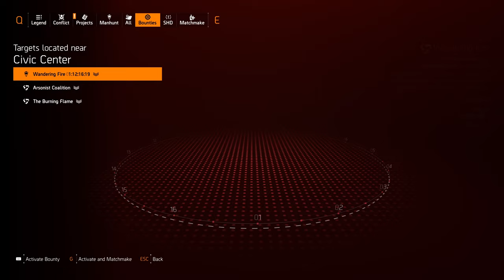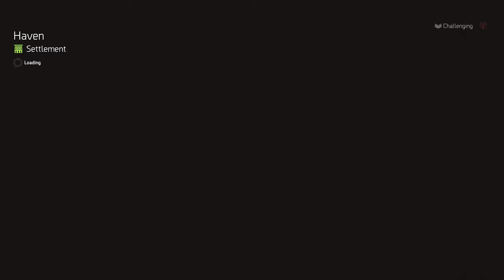The NOOB returns to Division 2 after a year off.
Hi, my Channel is about gaming in general, I play Star Trek Online, WoW, Star Wars online, Eve Online, plus lots of other games.
I am just getting into recording gameplay so it will be slow to start posting videos.